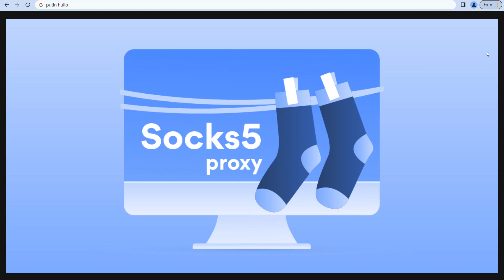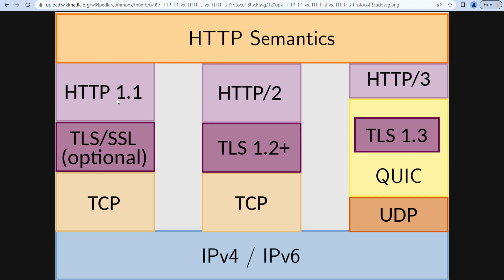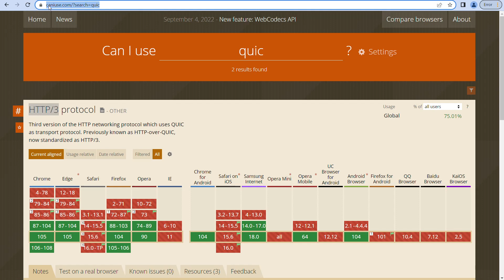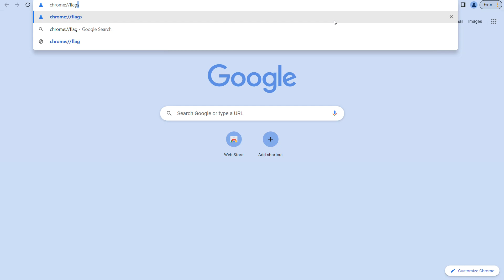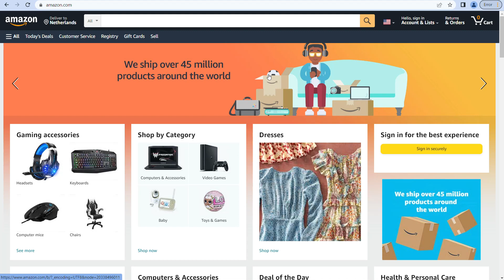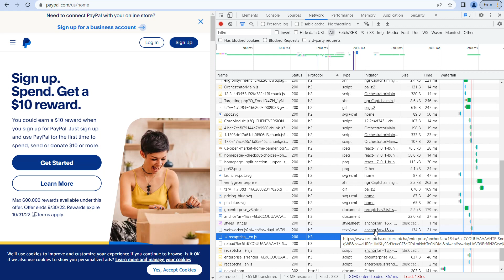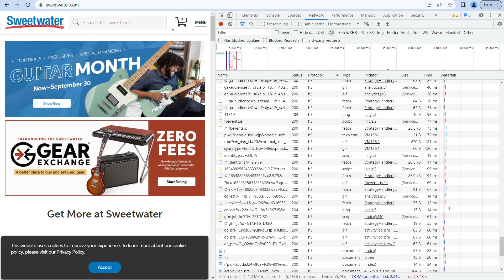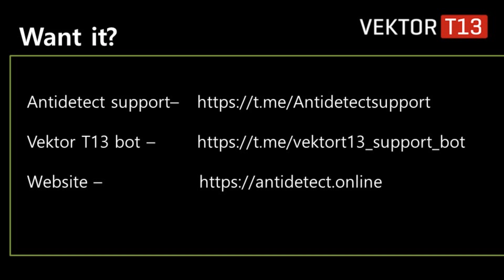[EN] How Proxy services will die. Protocol QUIC